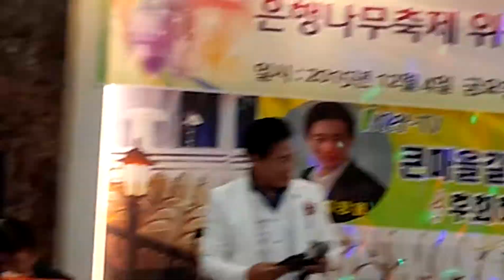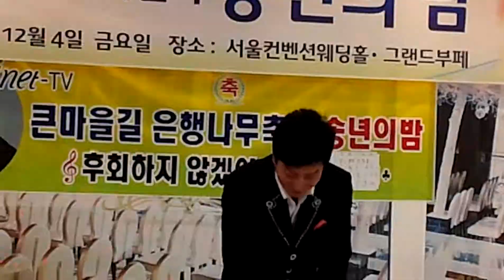가수박준 타이틀곡 사랑의기다림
은행나무축제 송녀회 초청가수 많이사랑해주세요...